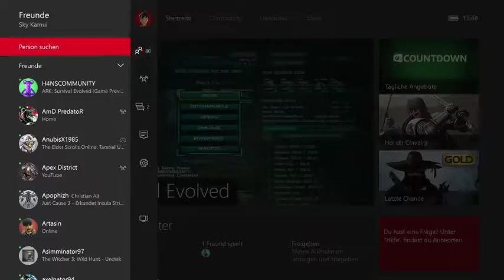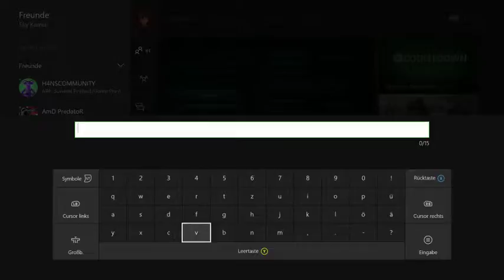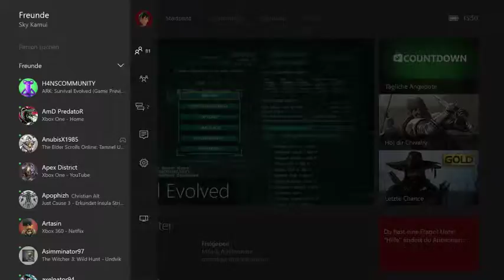[GER] XBOne ARK: Survival Evolved Silvester Stream 4 1/2 (Part 8)